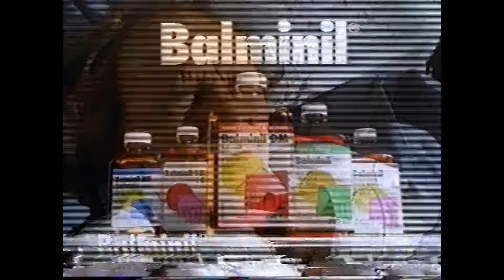Pub Québec - Balminil (1996)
Avec Dominique Lévesque.